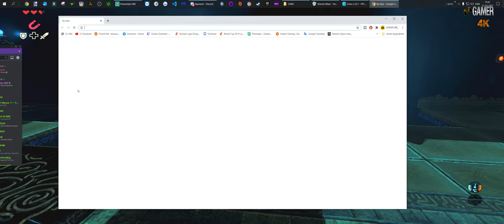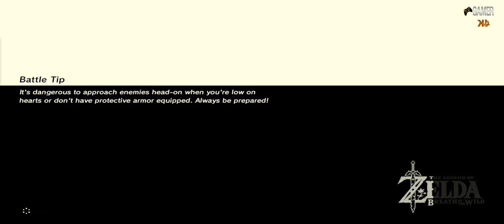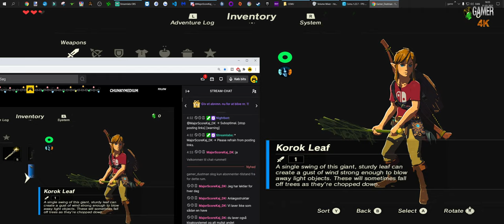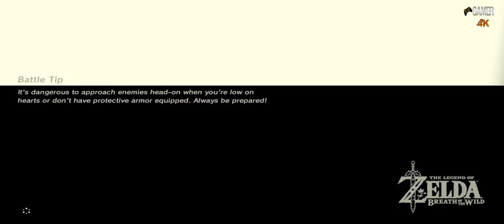The Legend of Zelda Breath of the Wild - Chapter 1 - [ 4K. Walkthrough. No Commentary ]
Almost everything about this game is perfect! This was my first Zelda game and I'm addicted to this game and everything in it. The music is beautiful and fits every moment of the game! The characters are amazing! The open world is great, puzzles an shrines are so cool!